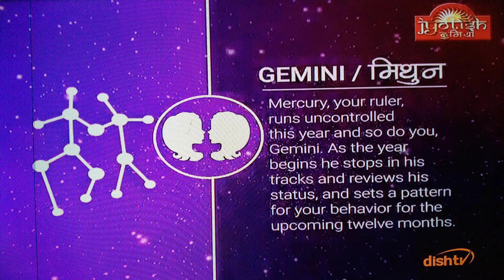Gemini Mithun Daily Prediction Lucky Number Dainik Rashifal Astrology@samayjyotishbhaveshdave8491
HORSESCOPE ,ASTROLOGY ,ALL KINDSPUJA
,NUMEROLOGY ,VASTU,
     BLACKMAGIK-VASHIKARAN.
YOU TUBE